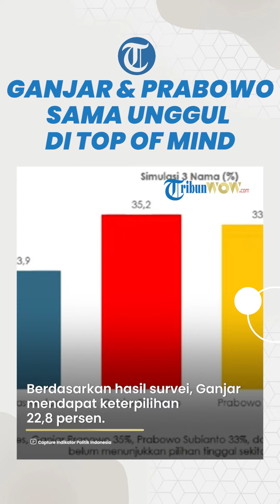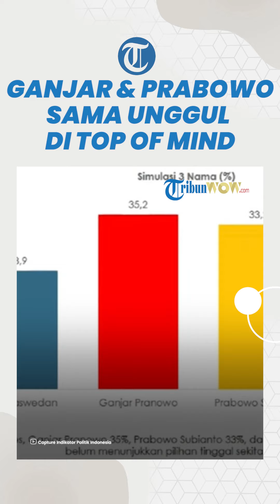Ganjar dan Prabowo Sama Unggul di Top of Mind Publik Disusul Anies Kata Survei Indikator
TRIBUN-VIDEO.COM - Bakal calon presiden (bacapres) dari PDIP, Ganjar Pranowo menempati peringkat pertama sebagai top of mind presiden berdasarkan survei Indikator Politik Indonesia terbaru.

Hal ini tercermin dari hasil survei nasional Indikator Politik Indonesia yang dilakukan pada 15-21 Juli 2023.

Berdasarkan hasil survei, Ganjar mendapat keterpilihan 22,8 persen.

Namun bacapres Partai Gerindra Prabowo Subianto juga mendapat keterpilihan publik yang tak beda jauh yakni 22,2 persen.

Disusul di bawahnya Anies Baswedan 15,4 persen.

"Ganjar Pranowo dan Prabowo Subianto lebih banyak disebut sebagai calon yang akan dipilih sebagai presiden," kata peneliti utama Indikator Politik Burhanudin Muhtadi memaparkan hasil survei secara daring, Jumat (18/8/2023).

"Masing-masing sekitar 22-23 persen, unggul signifikan dari nama lain,"
Burhanudin mengatakan meski Ganjar ada di peringkat pertama, Gubernur Jawa Tengah itu tak bisa dibilang unggul dari Prabowo," ujar Burhanudin.

Hal ini karena secara statistik perbedaan keterpilihan antar keduanya tidak signifikan.

"Jadi kita tidak bisa mengatakan Ganjar unggul di sini," ujarnya.

"Karena secara statistik bedanya dengan Prabowo tidak signifikan," kata dia.

Survei ini dilakukan pada 15-21 Juli 2023.

Populasinya adalah seluruh warga negara Indonesia yang punya hak pilih, berusia 17 tahun atau lebih, atau sudah menikah saat survei dilakukan.

Metode penarikan sampel menggunakan multistage random sampling dengan jumlah responden sebanyak 1.811 orang.

Responden terpilih diwawancarai secara tatap muka.

Artikel ini tayang di Tribunnews.com dengan judul "Survei Indikator: Ganjar dan Prabowo Sama Unggul di Top of Mind Publik Soal Pilihan Presiden"